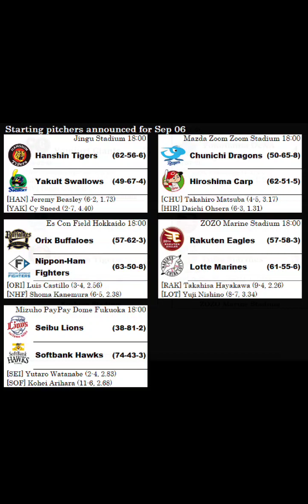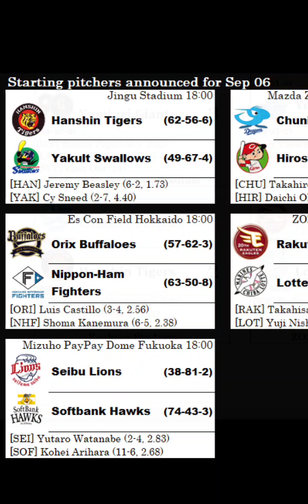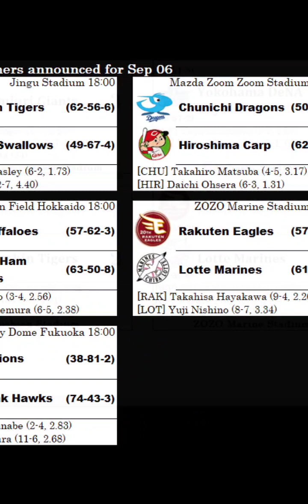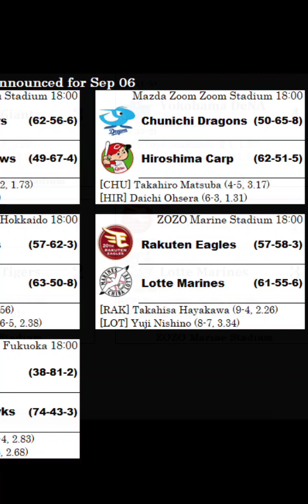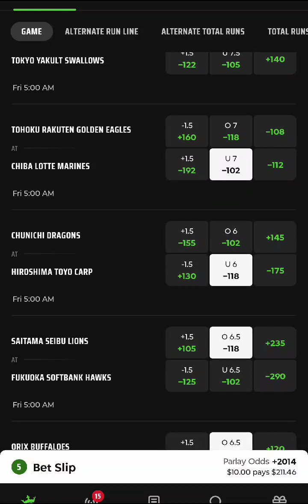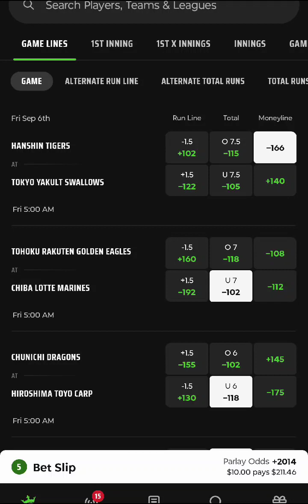NPB RUNTHROUGH WITH PARLAY OF THE DAY